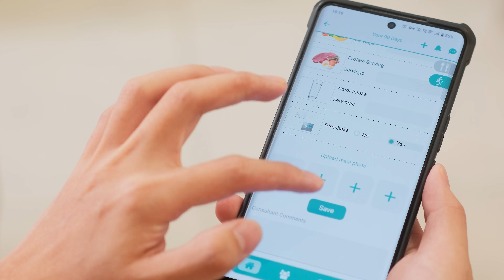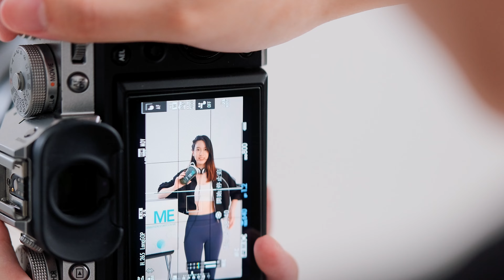ageLOC® TRME® Program | Uniquely You System That Simply Fits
Are you tired of chasing after weight management solutions that only leave you feeling frustrated 🤔?

Say hello to a personalized weight management approach that helps you to look and feel your best every day 🌟!

Designed to seamlessly integrate into your lifestyle, our program offers effective and sustainable solutions for weight management, helping you achieve your health goals without disrupting your busy schedule 💪.

The company helps people look, feel and live their best with products that combine the best of science, technology and nature. Backed by nearly 40 years of scientific research, Nu Skin develops innovative products including Nu Skin® personal care, Pharmanex® nutrition and the ageLOC® anti-aging brand which includes an award-winning line of beauty device systems. Nu Skin operates in approximately 50 markets worldwide in the Americas, Asia, Europe, Africa and the Pacific. Rhyz Inc. is the company’s strategic investment arm that includes a collection of technology and manufacturing companies to support growth in the core Nu Skin business. Nu Skin is committed to sustainability, including global initiatives such as transitioning to reduced and sustainable packaging for all products by 2030. The Nu Skin Force for Good Foundation also strives to improve children’s health, education and economic circumstances throughout the world.